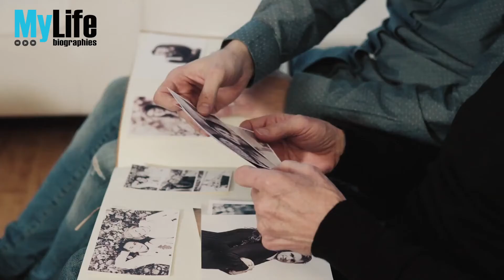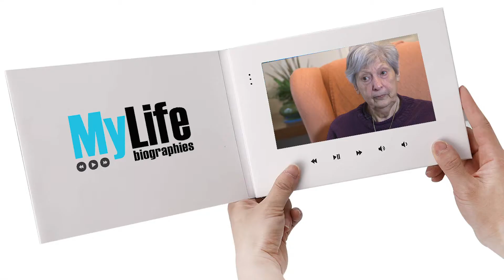MY LIFE VIDEO BIOGRAPHIES - Vivian